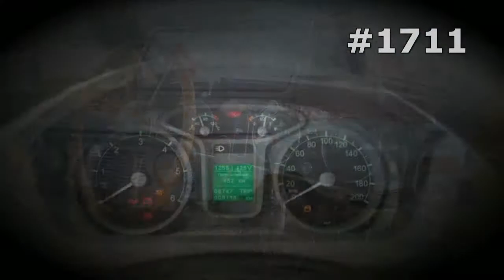#1711. Lada 4x4 Niva on Final Drives [RUSSIAN SUPER AUTO]